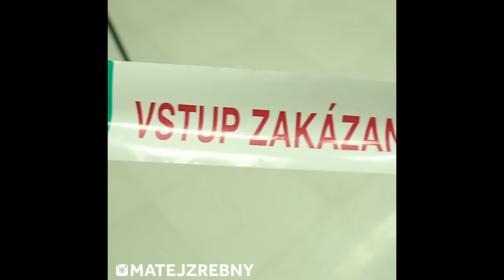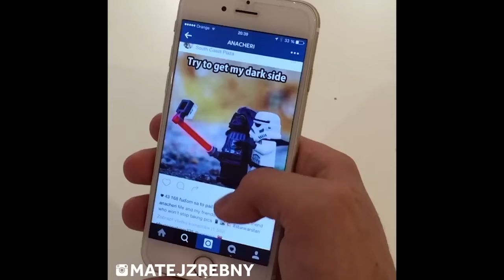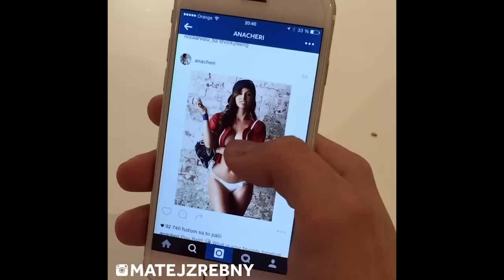Top Vines Compilation #1 | Matej Zrebný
⚜Snap: matejzrebny